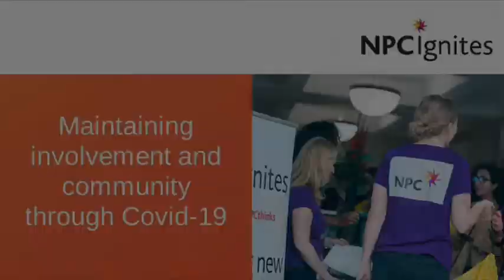Maintaining involvement and community through Covid-19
Pause is a national charity that works with women who have experienced—or are at risk of experiencing—repeat removals of children from their care. Pause successfully works with women that many other services fail to engage, and those women contribute greatly to the Pause community. This sense of community has maintained, even through lockdown, and in this discussion session, women and staff from Pause reflect with Rosie McLeod, Associate Director, NPC, @rosiemc1eod on what it means to be involved and why it is so important.

If this session has raised a question that you want an answer to, get in touch with NPC on social media (don’t forget to mention which session you were watching): @rosiemc1eod, @NPCthinks, NPCIgnites.